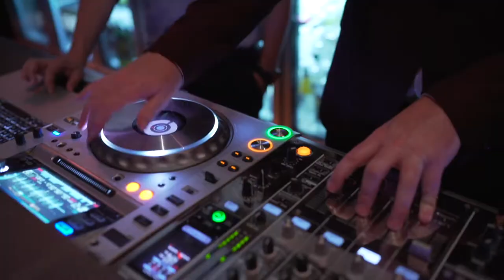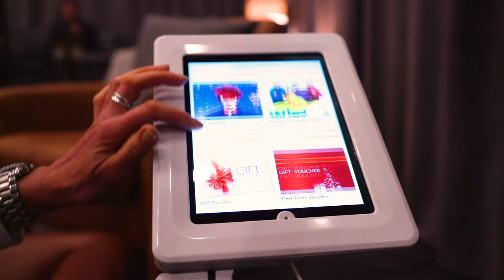TicketSearch Global Launch Event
TicketSearchAu is LIVE and to celebrate, we took over the Foxtel on Oxford in Sydney's Paddington last Wednesday November 13, 2019 with a star-studded line up including Australian fitness icon Michelle Bridges, Foxtel's The Real Housewives Jackie Gillies , Krissy Marsh and Victoria Rees, Channel TEN entertainment reporter Richard Reid, Silverchair's Ben Gillies, WSFM Radio Jock Mike Hammond , TEN Peach TV personality Emmylou MacCarthy and Australian fashion designer Johnny Schembri.

Guests were entertained by music sensation Meg Drummond ( aka Muma Megs ) as we introduced the next generation in self-managed ticketing solutions to the world.